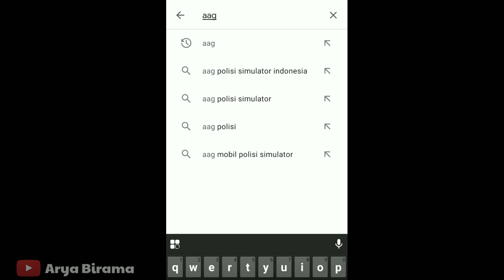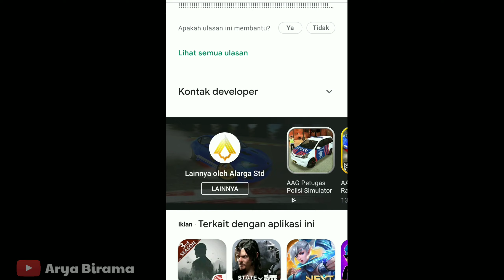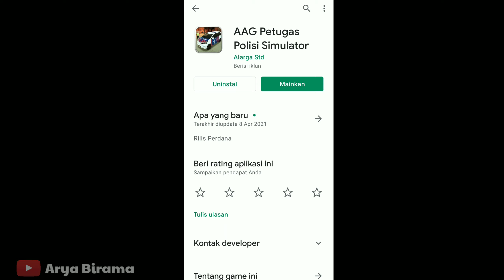MAKIN MANTEP BISA ATUR LALU LINTAS - AAG PETUGAS POLISI SIMULATOR INDONESIA ANDROID TERBARU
▶ Terima Kasih yang sudah nonton sampai habis, Support terus channel ini dukungan kalian semua adalah semangat saya :)

▶ Credit Music :
- (NoCopyRight Music)

Please : Like, Komen, dan Share nya Guys !!

AAG PETUGAS POLISI Simulator Indonesia Terbaru
AAG PETUGAS POLISI Simulator Indonesia Hari ini
Bussid
Bussid Mod
Bussid Mod Free
Bussid Mod Terbaru
Bussid Mania
Bussid hari ini
Bussid terbaru
Bussid Android
Bussid Games
Bus Mania Community
Bussid Versi 3
Bis Mania
Bis Mania Comunity
Bus Simulator Indonesia
Game Android
Game Terbaru
Mod Bussid Hari Ini
Mod Bussid New AAG PETUGAS POLISI DI BUSSID TERBARU TERDETAIL FULL ANIMASI TERBARU TERBAIK Terbaru
Mod Bussid New AAG PETUGAS POLISI DI BUSSID TERDETAIL FULL ANIMASI TERBARU TERBAIK hari ini
Mod Bussid New AAG PETUGAS POLISI DI BUSSID TERDETAIL FULL ANIMASI TERBARU TERBAIK Terbaru
Review Lengkap MOD AAG PETUGAS POLISI DI BUSSID TERDETAIL FULL ANIMASI TERBARU TERBAIK 2021
Review Lengkap MOD AAG PETUGAS POLISI DI BUSSID TERDETAIL FULL ANIMASI TERBARU TERBAIK Terbaru
Review Lengkap MOD AAG PETUGAS POLISI DI BUSSID TERDETAIL FULL ANIMASI TERBARU Hari Ini
Review Bussid New MOD AAG PETUGAS POLISI DI BUSSID BUSSID FULL ANIMASI terbaru
Review Bussid MOD BUSSID AAG PETUGAS POLISI DI BUSSID TERDETAIL FULL ANIMASI TERBARU TERBAIK Hari ini
Bussid New MOD BUSSID AAG PETUGAS POLISI DI BUSSID TERDETAIL FULL ANIMASI TERBARU MOD 3.6 SUPPORT OBB TERKEREN PALING VIRAL PALING DICARI Terlengkap Terbaru Terupdate hari ini
Mod Bussid Terbaru hari ini 2021